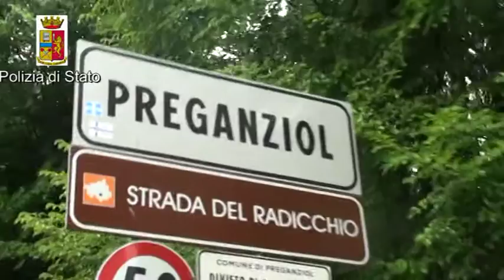RACKET DELLE LUCCIOLE, ARRESTI DELLA POLIZIA DI TREVISO